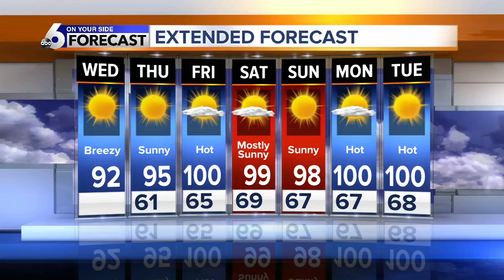Local comic book artist draws GMI team, update two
Comic book artist Steve Willhite stops by Good Morning Idaho to talk about Wizard World.